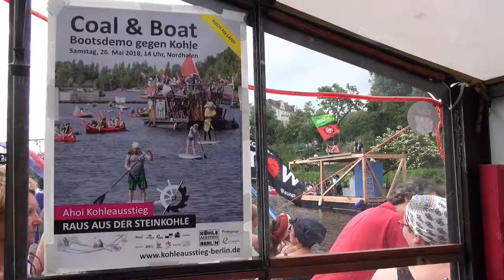EndeGelände: "Wir schützen den Wald mit unseren Körpern vor der Erweiterung des Tagebau von RWE."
Berlin, 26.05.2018. Wasserdemo mit Landfinger Coal & Boat: „Raus aus der Steinkohle! Kohlekraftwerk Moabit abschalten!“
25. - 29. Oktober 2018. Ende Gelände, Rheinisches Braunkohlerevier